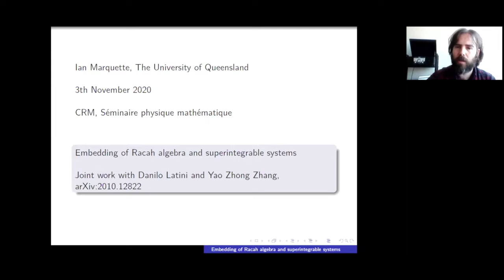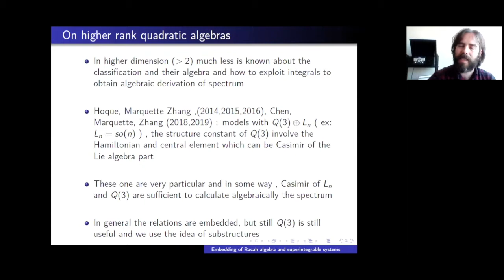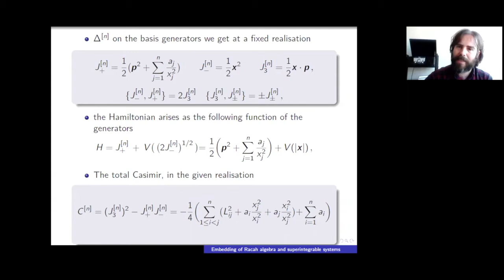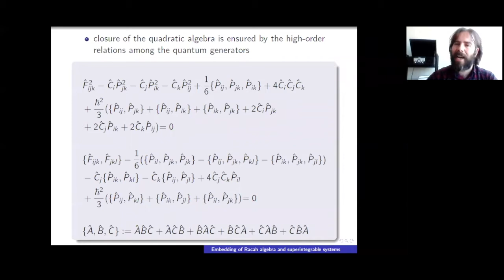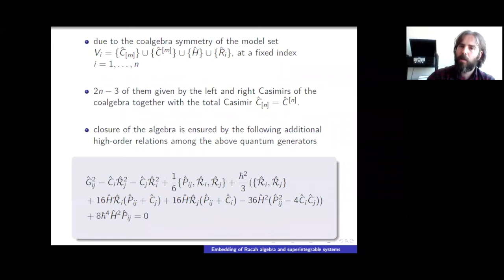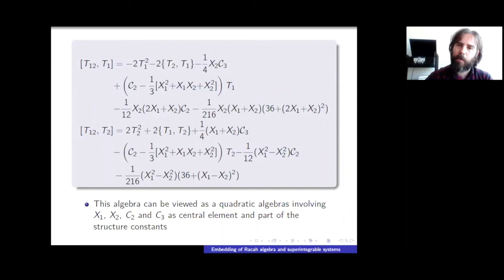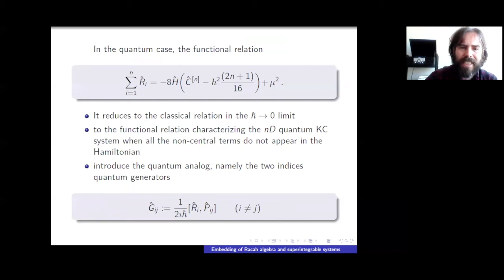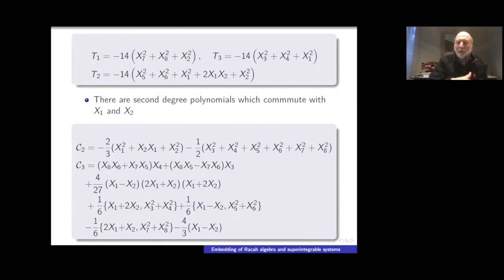Embedding of Racah algebra and superintegrable systems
Séminaire de Physique Mathématique Seminar (3 nov. 2020 / Nov. 3, 2020)

Ian Marquette (University of Queensland, Australia)
Embedding of Racah algebra and superintegrable systems (vidéoconférence)

Résumé / Abstract : The rank-1 Racah algebra R(3) plays a pivotal role in the theory of superintegrable systems. It appears as the symmetry algebra of the 3-parameter system on the $2$-sphere from which all second-order conformally flat superintegrable models in 2D can be obtained by means of suitable limits and contractions. A higher rank generalization of R(3), the so-called rank n-2Racah algebra R(n), has been considered recently and showed to be the symmetry algebra of the general superintegrable model on the (n-1)-sphere. I will discuss how such an algebraic structure naturally arises as embedded inside a larger quadratic algebra characterizing $n$D superintegrable models with non-central terms. This is shown both in classical and quantum mechanics through suitable (symplectic or differential) realisations of the Racah and additional generators. I will also present an explicit construction of the complete symmetry algebras for two families of n
-dimensional maximally superintegrable models, the Smorodinsky-Winternitz system and the generalized Kepler-Coulomb system. For both families, the underlying symmetry algebras are higher-rank quadratic algebras containing the Racah algebra R(n) as subalgebra. High-order algebraic relations among the generators of the full quadratic algebras are also obtained both in the classical and quantum frameworks. However, these approaches rely on explicit realizations as differential operators. I will also briefly discuss how an algebraic construction of the symmetry algebra of the generic superintegrable systems on the 2-sphere can be generated from an underlying Lie algebra connected with intertwining operators.